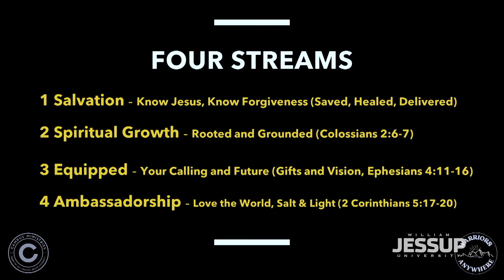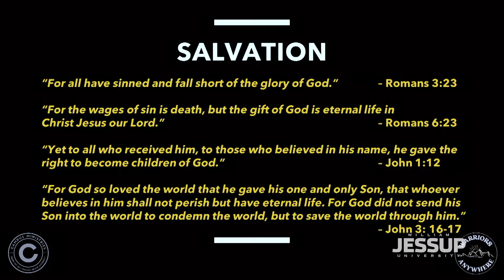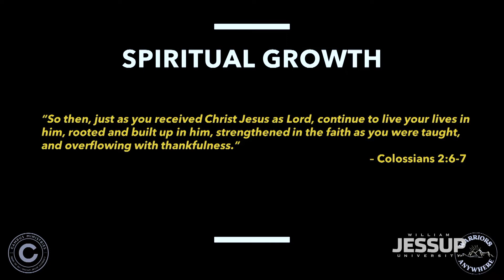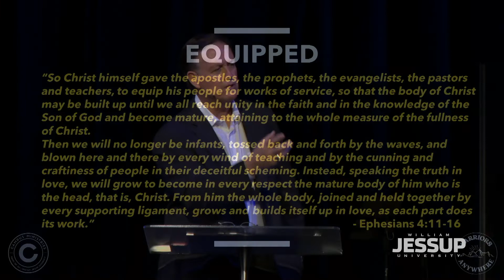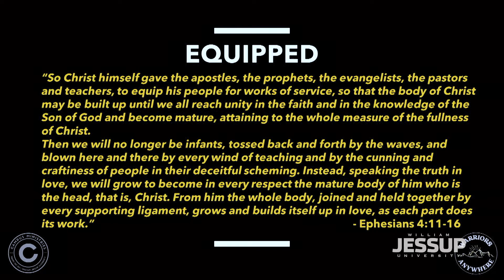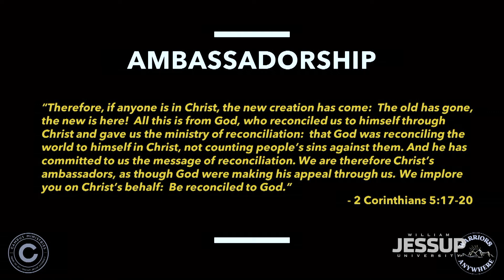Jessup Chapel: Dr. John Jackson (2022.11.02)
CHAPEL SPEAKER: Dr. John Jackson